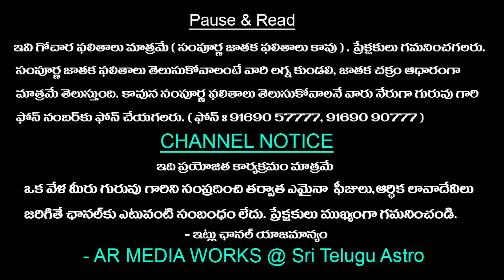24-OCTOBER-2022 || TodayRasiPhalalu || Daily Specials || Horoscope || Sri Telugu Astro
24-OCTOBER-2022 || TodayRasiPhalalu || Daily Specials || Horoscope || Sri Telugu Astro